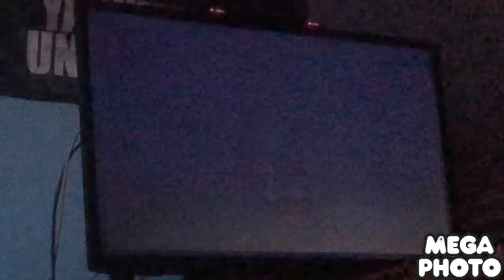Wii sports training working the bag Me Vs My in real life friends